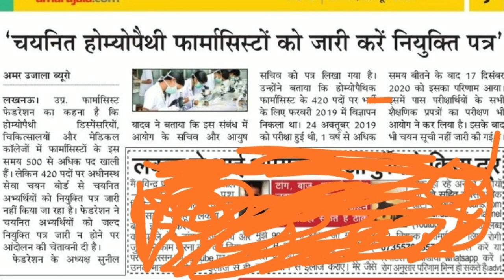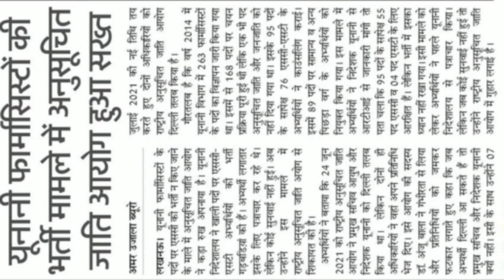UP NHM 2700 AND 1400 POST का रिजल्ट जारी करें विभाग - अभ्यर्थियों में रोष,@ आंदोलन के लिए तैयार